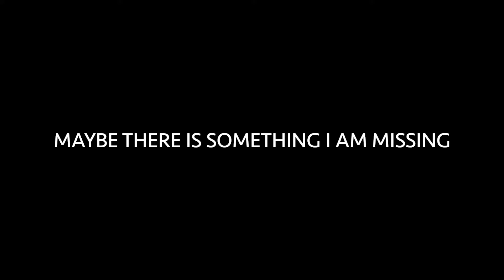Missing Pieces Teaser -- A Visual Novel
Missing Pieces is a story-driven adventure in a vibrant alien world, full of hidden secrets, a plethora of languages and a sparkling cast of characters: lovable rogues, heartbroken families, and questionable allies. Find friendship and love, learn about yourself and discover who you really are!